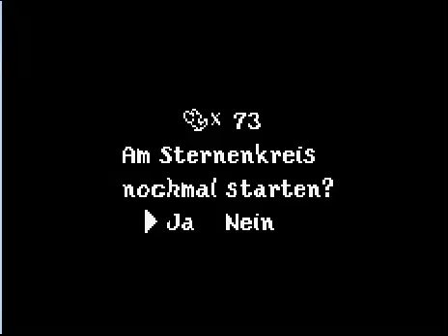Lets Play [Yoshi's Island Super Mario Advance 3 ]#6